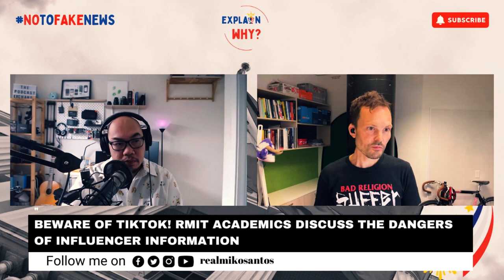We re increasingly turning to influencers for information, and it s a big problem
RMIT academics say all TikTok content should be taken at face value - not as a reliable information source.

Particularly risky in terms of information consumption and the spread of false information are video-based social media platforms like TikTok and YouTube.

Their algorithms are set up for maximum engagement and continuous consumption, combined with the brief, easily digestible content.

Short-form continuous rolling content has the drawback of preventing users from processing and considering information. It is possible to internalise false narratives based on erroneous premises without having the chance to examine and confirm the information that has been consumed.

Dr. Torgeir Aleti, Senior Lecturer in Marketing at RMIT, and I talked about this issue in this episode.

🚀  TOOLS AND SERVICES I RECOMMEND:

🎥 My favourite tagging, channel growth, and management tool for YouTubers

📼 OUR PODCAST APPS ARE USING

Here are the ways to work with us here at Kangaroofern:
FOR ASPIRING PODCASTER

⚡️FREE CLASS: Watch our FREE Podcasting 101 class here: ➡︎

❤️ Help me help other Podcast creators by joining the our Podworks.io Community TODAY

Suite 533 Shop 2016 219 Montague Road SOUTH AUSTRALIA 5098 AUSTRALIA

📢 If you enjoyed this video help others enjoy it by adding captions in your native language

 ☯ SHARING IS CARING ☯ Share this episode on Instagram, Facebook, Twitter, Pinterest